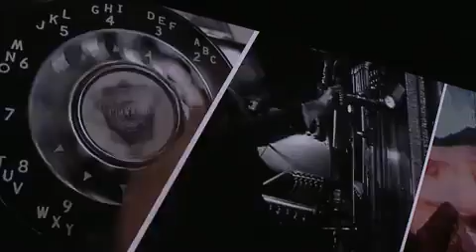Mary Barra de General Motors en el CES 2016